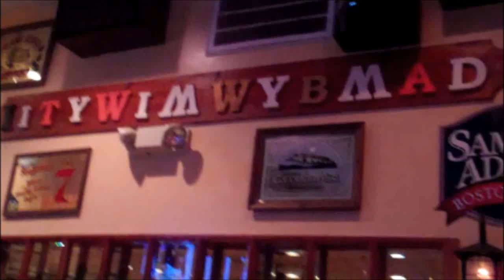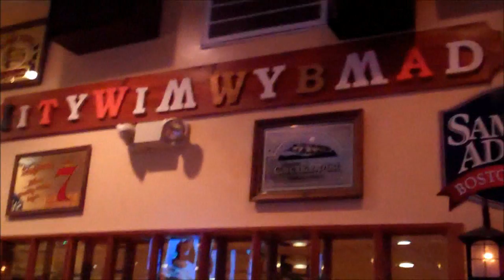Where Dem Girls At (09-24-11)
Google+: gplus.to/kimjordanify